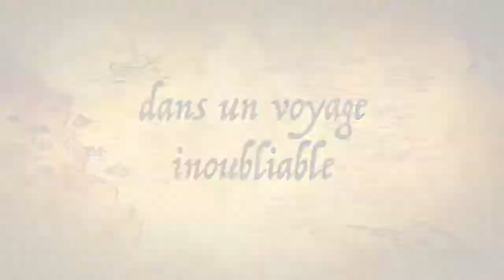Découverte De Super Caneton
Découverte d'un petit caneton par Matthieu B. Et dressage par Timothee ^^